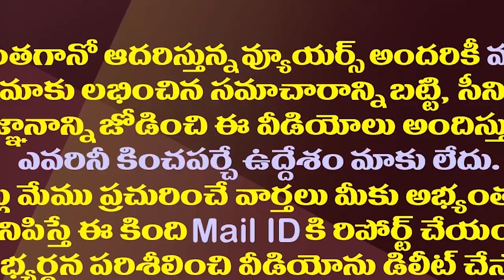కన్నతల్లి మరణిస్తే శవం పక్కన ఆనందంగా నవ్వుకున్న స్టార్ హీరో| Handsome Hero's Unexpected Life Style